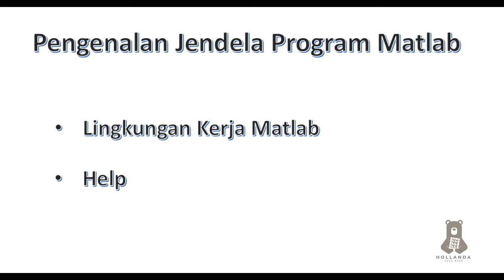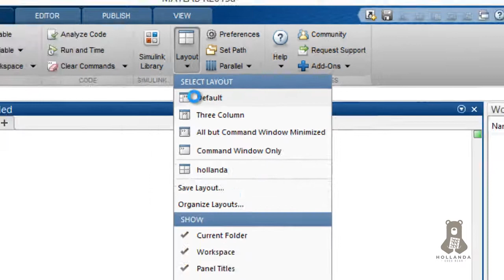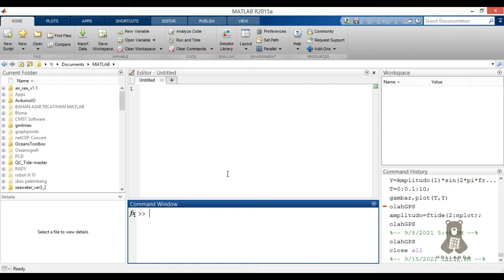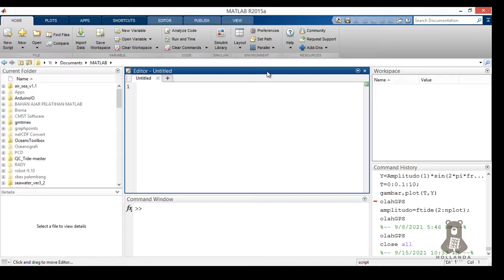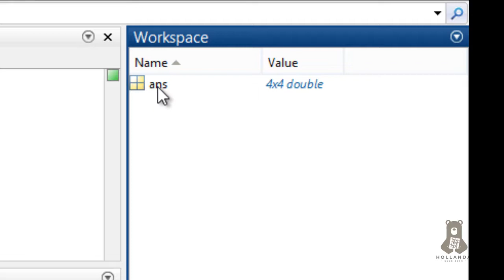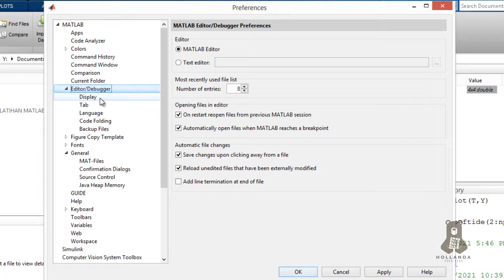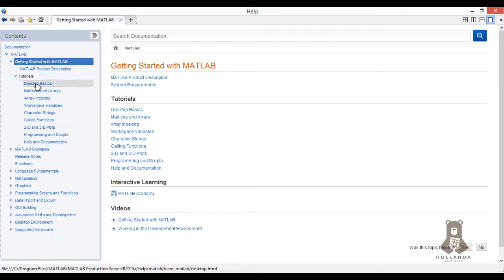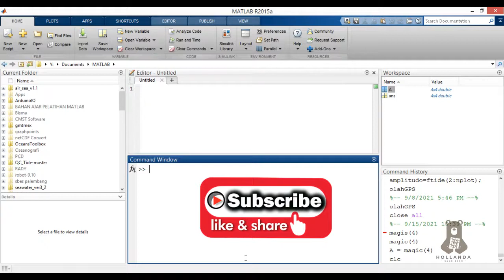#1 Pengenalan Program MATLAB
Pengenalan Jendela Program Matlab dan HELP.